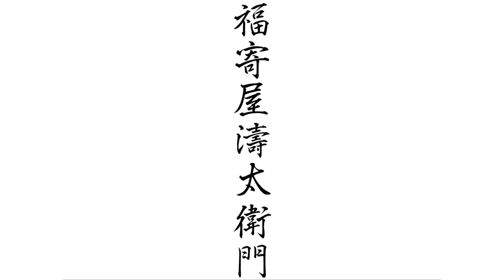宮古辯語り🌊「宮古浦ものがだり」㊗️初日(2回目)映像